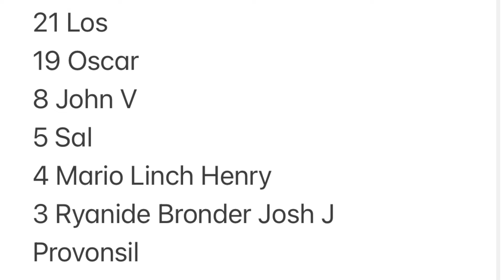Edison Format Round 1: Vayu Turbo Vs Machina Frog Hero!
30 man Edison Tournament at epik cards and games in hurst Texas: Round 1 Between Jesse Flores playing Vayu Turbo Vs Victor playing Machina Frog Hero